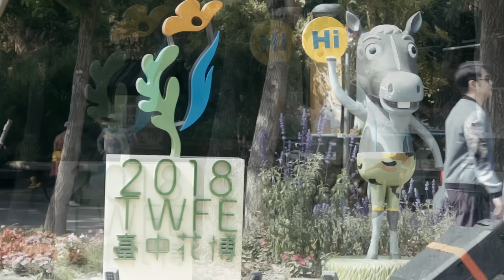2018世界花博在后里-尋找花開的聲音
2018世界花博在后里-尋找花開的聲音(第五次修正版本)
小發的一個提議參加后里的拍攝比賽：主題：花博在后里
阿翰、小光剛好要去台中
臨時的就約出發后里拍攝
大家都有各自的工作，抽出半天的時間就拍攝
一個主題要有艮、要有目的，僅有半天時間可以思考
卻沒有多餘的時間規畫分鏡、沒多餘的時間勘景
劇本大綱提供給沒拍戲的3個朋友、只有故事大綱，沒有台詞，只有2-4小時時間拍攝、又要在我最不喜歡的中午時間拍攝
就讓朋友配合拍攝，有點難為了
拍攝過程要顧及取景、對焦，構圖，又要幫忙想台詞、自己架設滑軌、腳架，原來拍不好會開玩笑的一直發火
需要有想法的夥伴
需要有強烈表演慾望的夥伴
需要有相同拍攝興趣的夥伴
需要謹慎的前置作業，不然後製很累
搞了4天...
感謝配合拍攝的朋友與不認識的朋友(不好意思一位美女沒對到焦距，後製盡量補救了，但還是美)
總之又多一次練習規劃、拍攝、剪輯、調色、配樂的機會
又認識新朋友，更認識自己